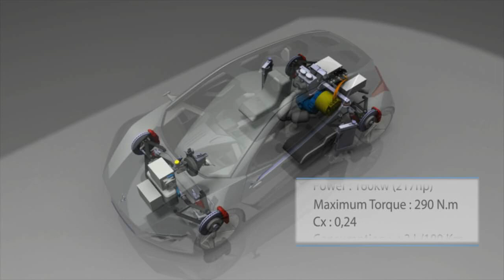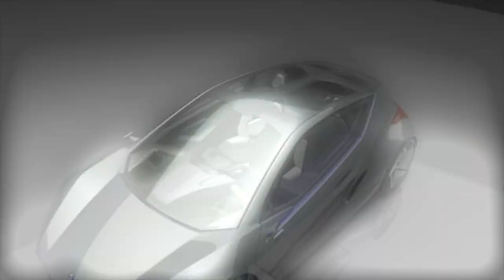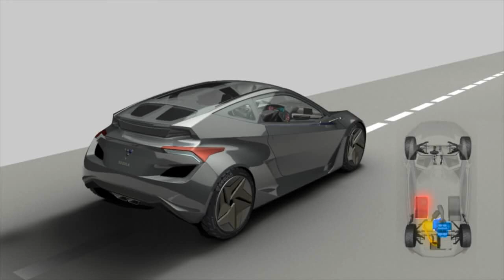Hagora hybrid concept-car by Segula Technologie